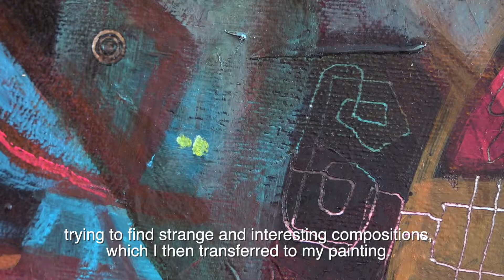Rocío Olguín Nava's Artist's Statement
This video is about the influences and process of Rocío Olguín Nava, a Oaxaca-based visual artist.